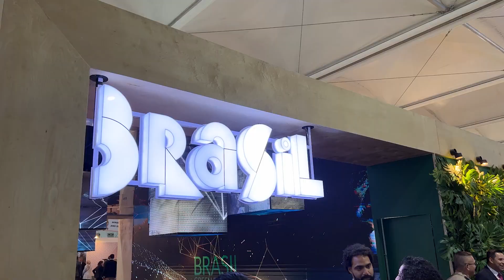TNC at COP27 - Week 1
Over the past week, representatives from nearly 200 countries as well as the private sector and nonprofits (including Nature United) have come together to advance global climate action at the UN climate conference, COP27 in Sharm el-Sheikh, Egypt. COP27 is all about follow-through, and this year truly feels different. Take a look behind-the-scenes at what's been happening at COP27.